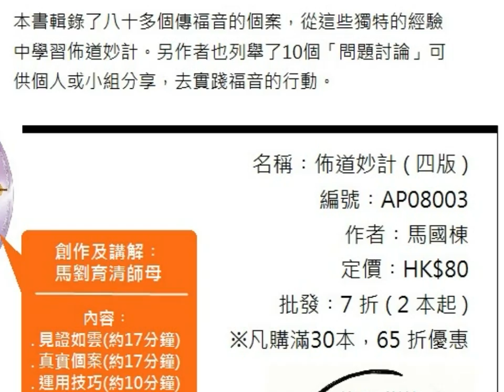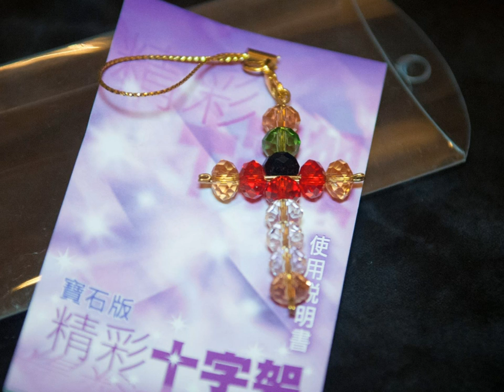馬師母精彩十字架使用, 示範, 見證 DVD- (隨佈道妙計附送)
本書輯錄了八十多個傳福音的個案，從這些獨特的經驗中學習佈道妙計。另作者也列舉了10個「問題討論」可供個人或小組分享，去實踐福音的行動。

資源名稱 ︰ 佈道妙計(四版)(附精彩十字架運用DVD)
資源類別 ︰ 佈道訓練書籍
出版社 ︰ 香港短宣中心
作者 ︰ 馬國棟
貨品編號 ︰ AP08003
定價 ︰ HKD $80.00